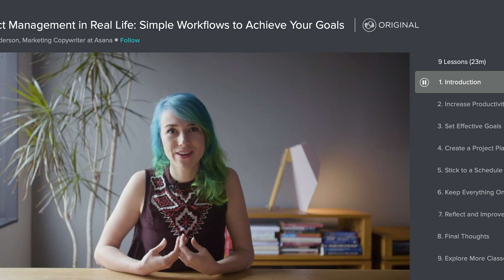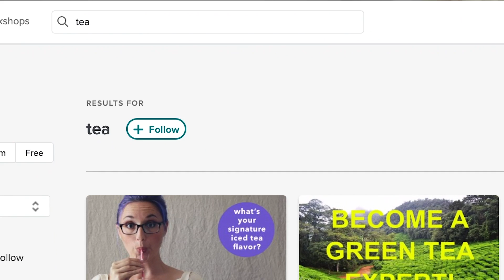Nostalgic TV Show Intros on Violin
Click my link to get two months of Skillshare Premium for FREE!

Hey guys!
Thank you so much for tuning in! Let me know what you think of the video!
Drop video idea's in the comments below if you have any! :)